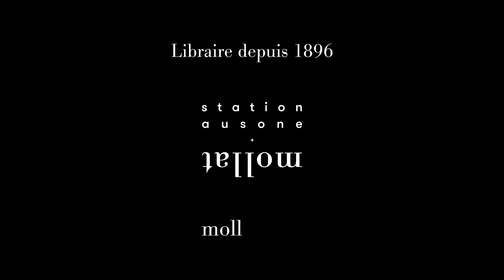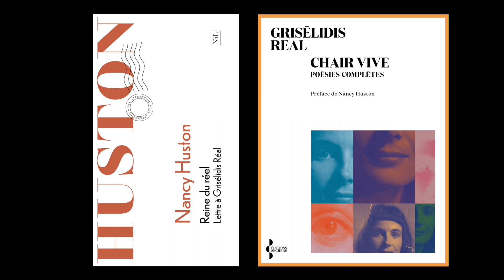Nancy Huston - "Chair vive : poésies complètes" et "Reine du réel"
Rencontre avec Nancy Huston autour des ouvrages "Chair vive : poésies complètes" de Grisélidis Réal aux éditions Seghers et  "Reine du réel : lettre à Grisélidis Réal" aux éditions NIL.